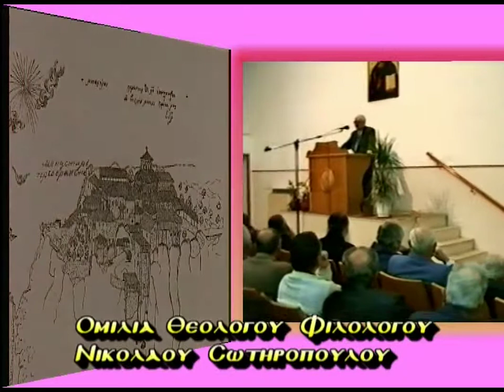6''Ν. ΣΩΤΗΡΟΠΟΥΛΟΣ 'ΤΟ ΕΝΥΠΝΙΟΝ ΤΟΥ ΝΑΒΟΥΧΟΔΟΝΌΣΟΡ'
6''ΝΙΚΟΛΑΟΣ ΣΩΤΗΡΟΠΟΥΛΟΣ 'ΤΟ ΕΝΥΠΝΙΟΝ ΤΟΥ ΝΑΒΟΥΧΟΔΟΝΌΣΟΡ'